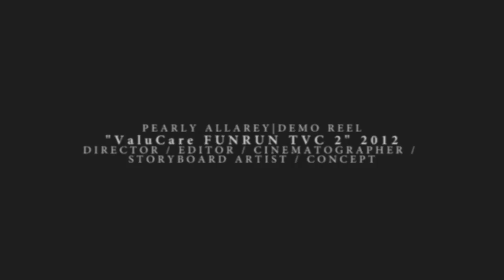PEARLY ALLAREY | DEMO REEL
Some of my previous works from 2011 to 2012